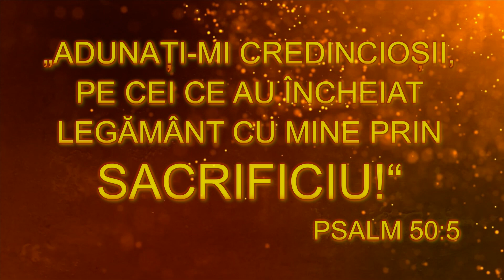Muntele Carmel - Magdalena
Catedrala - Locaşul Credinţei: Şos. Fundeni, nr.11, sector 2, Bucureşti (vis-a-vis de XXL)